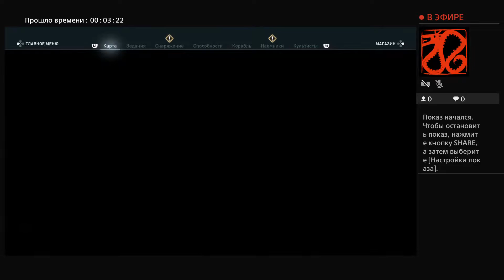76lvl | high damage | imbalance assassin | PonySky